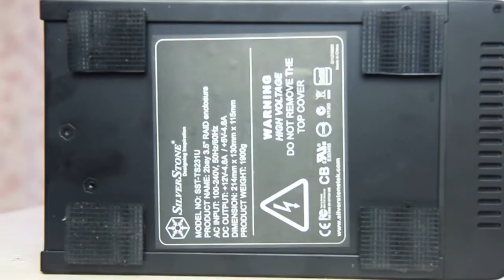Silverstone TS231U All language subtitles